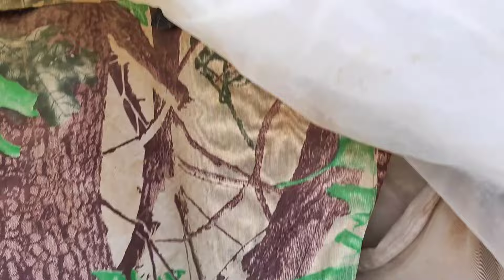Green Guardians: The Story of the Irfan Family's Mission to Restore Nature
In this heartwarming documentary, follow the inspiring journey of the Irfan family as they embark on a mission to restore nature and make their community greener. Faced with the harsh reality of environmental degradation in their neighborhood, the Irfan family takes matters into their own hands, determined to make a positive change.

Meet Irfan, a dedicated and passionate individual who takes pride in his community and wants to ensure a sustainable future for generations to come. With the help of a dedicated operator, the family begins their quest by bringing attention to the importance of trees to the local municipality. Through perseverance and determination, they secure permission to plant trees in public spaces, starting a movement that encourages others to join their cause.

Witness the emotional journey as Irfan and his mother roll up their sleeves and get their hands dirty, planting trees throughout their neighborhood. Despite facing challenges and setbacks, their unwavering commitment to the environment drives them forward, inspiring those around them to take action.

Through their efforts, the Irfan family not only beautifies their community but also fosters a sense of unity and purpose among their neighbors. Their story serves as a powerful reminder of the impact that individuals can have when they come together for a common goal.

Join us on this incredible adventure as we celebrate the resilience of the human spirit and the beauty of nature. Together, let's be the change we wish to see in the world and embark on our own journey towards a greener, more sustainable future.